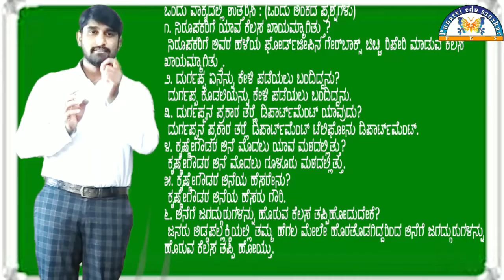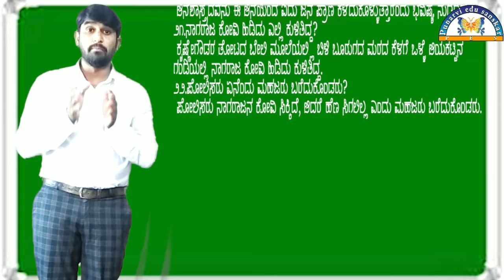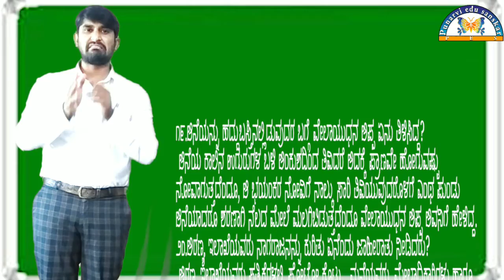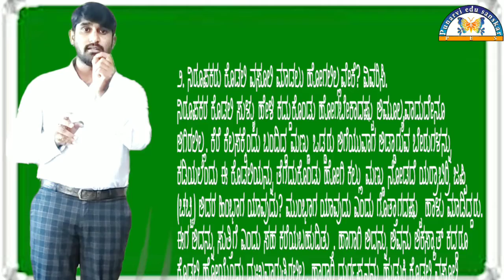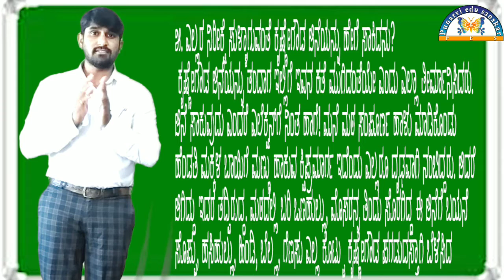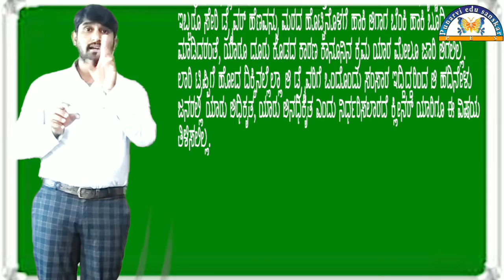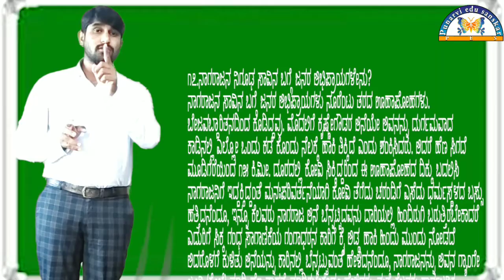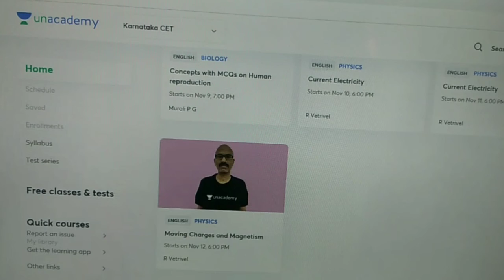krishnegowdana aane by punarvi edu sanskar full notes explanation | 2nd puc Kannada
ಆತ್ಮೀಯ ವಿದ್ಯಾರ್ಥಿ ಮಿತ್ರರೇ 2nd PUC ಕನ್ನಡ  ದೀರ್ಘಗದ್ಯ ವಾದ ಕೃಷ್ಣೇಗೌಡನ ಆನೆಯ  ಸಂಪೂರ್ಣ ನೋಟ್ಸ್ ಅನ್ನು  ವಿವರಣೆಯ ಸಮೇತ ನಿಮ್ಮ ಮುಂದೆ ಪ್ರಸ್ತುತಪಡಿಸುತ್ತಿದೆ ಪುನರ್ವಿ ಎಜು ಸಂಸ್ಕಾರ್.

ಸಪೋರ್ಟ್ ಮಾಡಿ..

Punarvi edu sanskar is a universal YouTube channel In kannada.All the worldwide news, education information, Indian and world history traditional health tips ,about science information

Popular FREE Special class on Unacademy KCET Platform

1.Learn from your favorite teachers
2.Dedicated Doubt sessions for KCET2021
3.One subscription, unlimited access to live online classes and videos
4.Real time interaction with best in class teachers
5.You can ask doubts in live online classes
6.Limited students in each KCET online class
7.Download the videos and watch offline